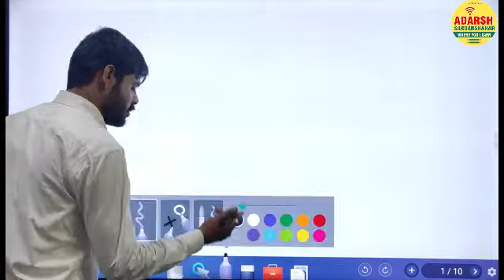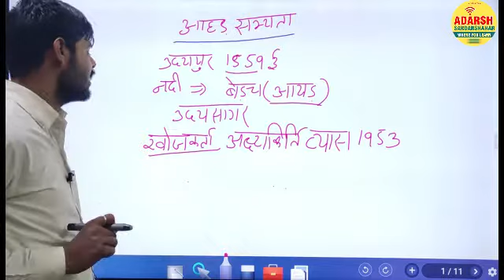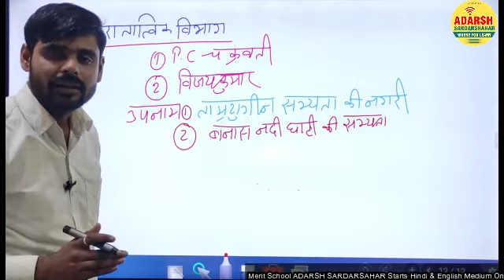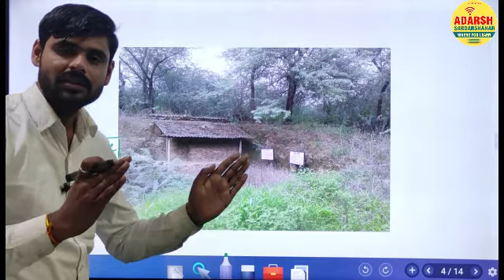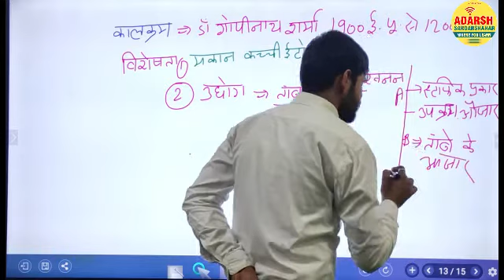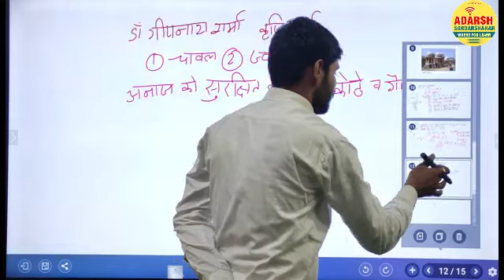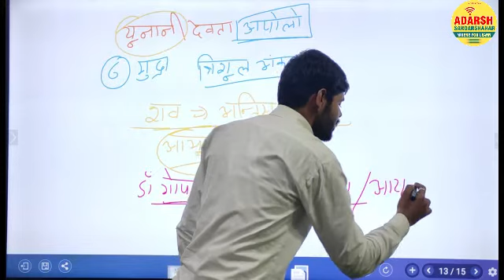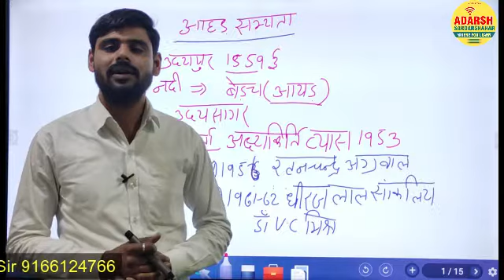Rajasthan G.k. || आहड़ सभ्यता || By R.C. Raika Sir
उदयपुर शहर के निकट स्थित आहाड़ नदी के तल पर बसे आहाड़ कस्बे से लगभग चार हजार वर्ष पुरानी प्रस्तर धातु-युगीन सभ्यता हैं अवशेष प्राप्त हुए है। उदयपुर में आहड़ नदी के किनारे स्थित है इस सभ्यता को - बनास संस्कृति, ताम्रवति नगरी, आधारपुर, धूलकोट, आद्याटपुर संस्कृति आदि अन्य नाम से भी जाना जाता है।
इस सभ्यता को प्रकाश में लाने का श्रेय 1953 में अक्षयकीर्ति व्यास को जाता है। उत्खनन कार्य रतनचन्द्र अग्रवाल 1956 एवं D. साँकलिया (1961-62) ने किया।
आहड़ में तांबे के साथ-साथ पाषाण के उपकरण भी मिले है। इसलिए इस सभ्यता को ताम्रपाषाण कालीन सभ्यता कहा जाता है। यह सभ्यता एक ग्रामीण सभ्यता थी यहाँ के लोगों की अर्थव्यवस्था का मुख्य आधार कृषि व पशुपालन था। यहाँ के प्रमुख उद्योग- तांबे के औजार का निर्माण। यहाँ से नारी की मूर्ति, तांबे की चूड़ियाँ, छल्ले व मनके मिले हैं।
एक मकान में 4 व 6 चूल्हें के प्रमाण प्राप्त हुए है, जो संयुक्त परिवार को इंगित करता है।
यहाँ से प्राप्त मृदभाण्डों का रंग लाल-काला, काला व लाल था। यहाँ ताँबे की 6 मुद्राएँ मिली है। एक मुद्रा के ऊपर यूनान के देवता अपोलो का चित्र मिला है। यह मुद्रा प्रथम शताब्दी ई. पू. से तीसरी शताब्दी ई. पू. की मानी जाती है। आहड़ में शवों को आभूषण सहित दफनाते थे एवं शवों का सिर उत्तर दिशा में रखकर दफनाया जाता था।